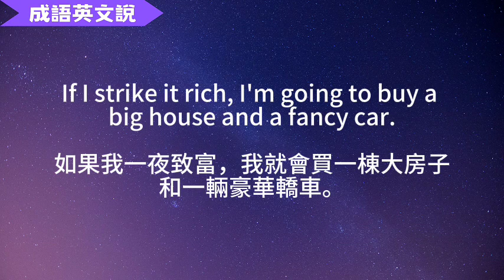【成語英文說】strike it rich 一夜致富 | 10個例句 | 同義詞 | 中英字幕對照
成語「一夜致富」的英文，可以用”strike it rich“來表達，或是最簡單的“get rich overnight“。你學會了嗎？

strike it rich